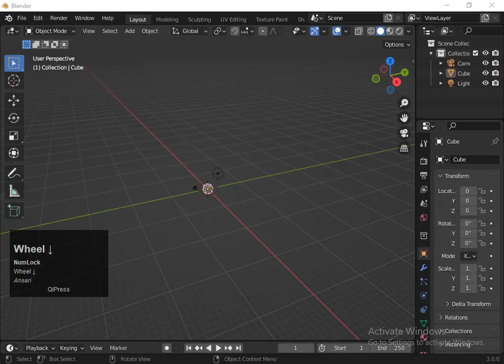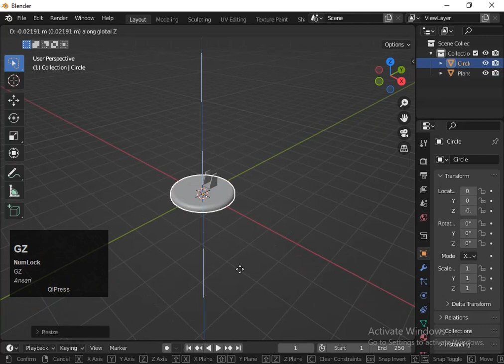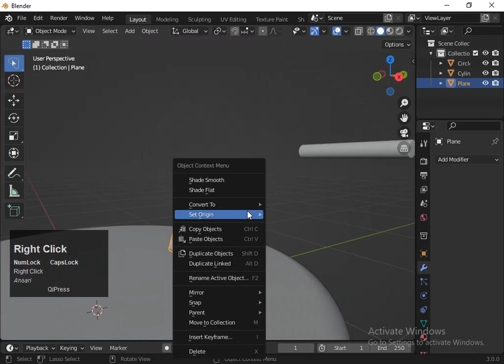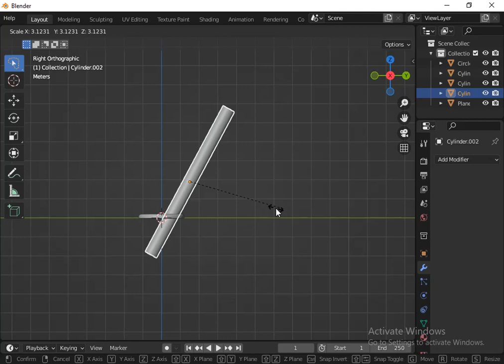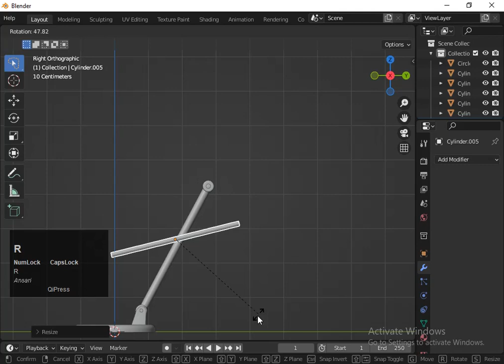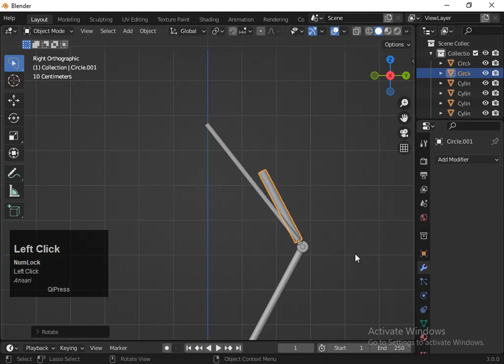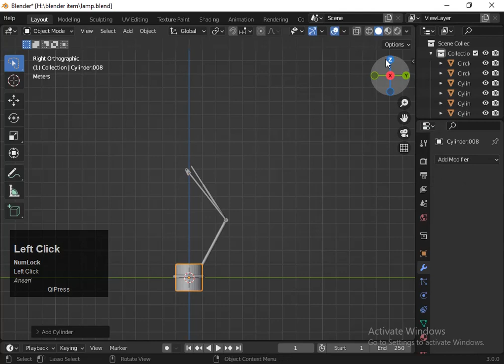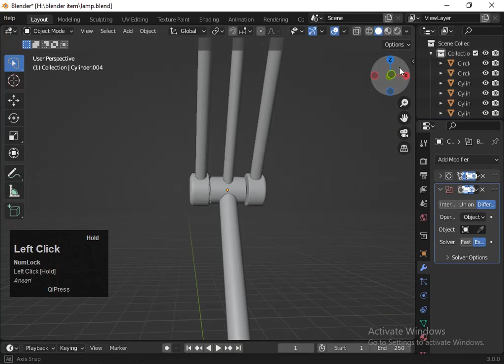3D table Lamp | Easy Blander Tutorial | Part #01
In this 3D Blender series, you learn about 3D Table lamp Blender Modeling from start to end.